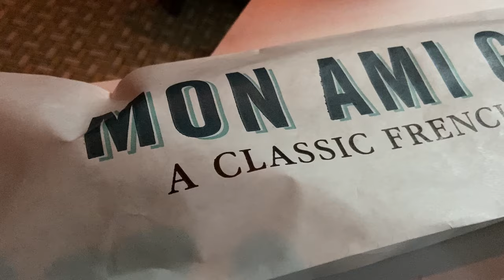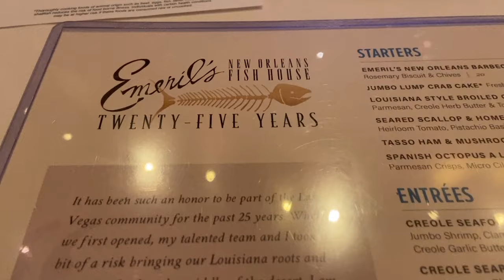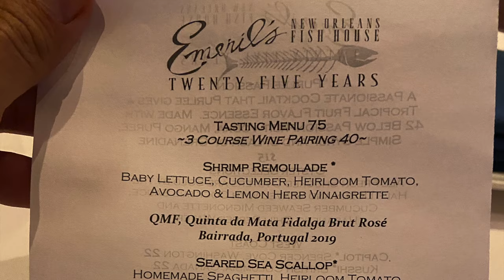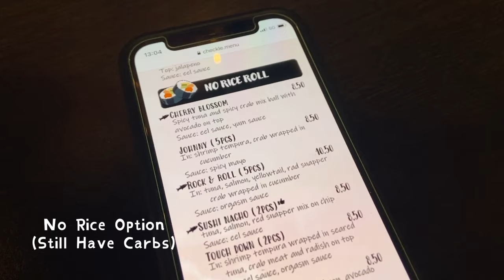Las Vegas Vlog 2021